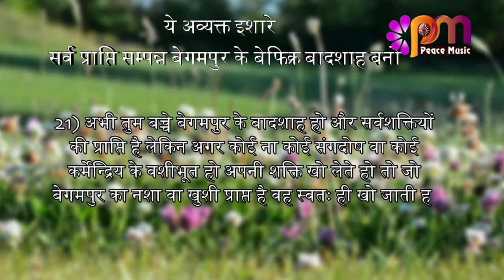21 April 24 अव्यक्त इशारा Avyakt Ishara